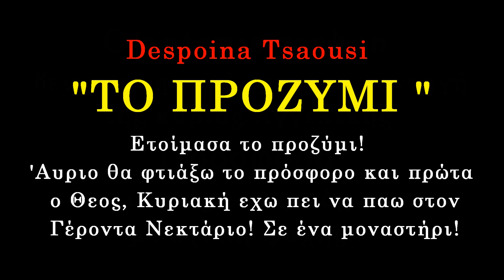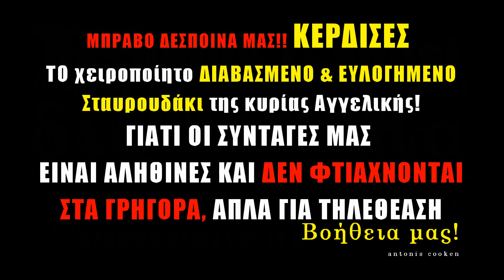ΤΟ ευλογημένο ΠΡΟΣΦΟΡΟ της Δέσποινας!! Μπράβο!!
Δείτε τι σημαίνει να αγαπάς τις συνταγές που δείχνει ο μαγειράκος της καρδιάς μας antonis cooken και να φτιάχνεις κατά γράμμα την πιο ευλογημένη συνταγή Πρόσφορο από τα χεράκια της Δέσποινας που"... θα το πάω δώρο ψυχής στο Μοναστήρι στην περιοχή της Ναυπάκτου!!! Βοήθεια μας!!"